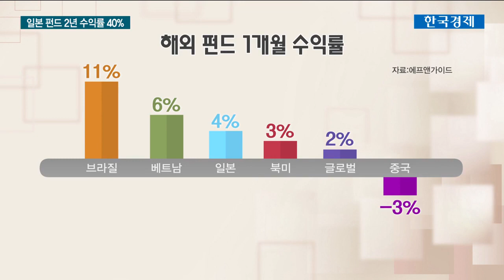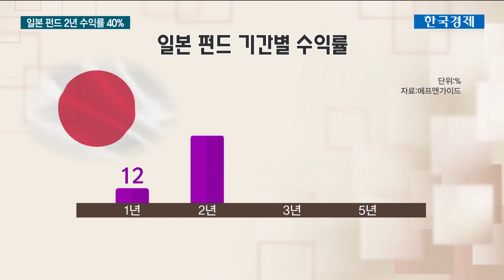언제 이렇게 올랐지?…"일본 펀드, 지금도 늦지 않다" / 한국경제TV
[언제 이렇게 올랐지?…"일본 펀드, 지금도 늦지 않다"]
최근 일본이 완전고용 상태를 맞이하는 등 전성기를 구가하고 있습니다. 펀드나 주식을 통해 일본에 투자한 투자자들은 높은 수익률을 누리고 있는데요, 향후에도 일본 증시가 성장세를 이어갈 수 있을까요?
유주안 기자가 알아봤습니다.